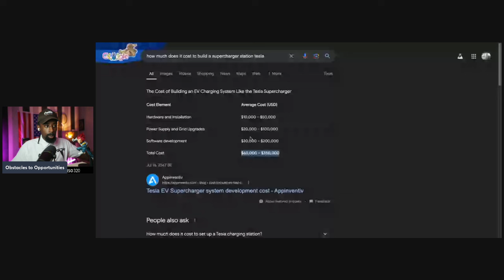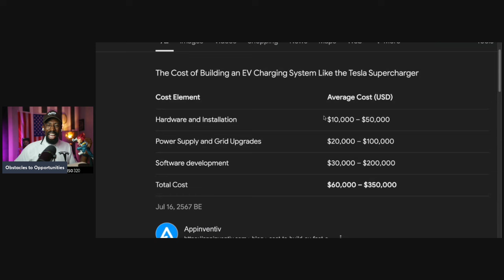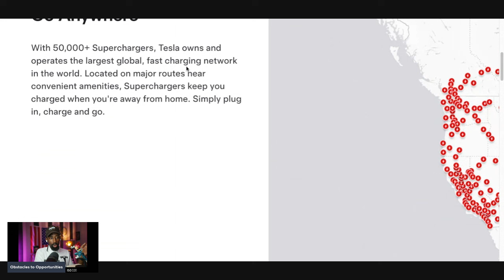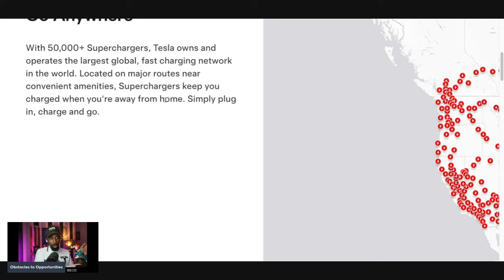Trump & JD Vance is Wrong and Tesla is... "Everyone Hates Tesla"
Former President Donald Trump and businessman J.D. Vance have both made statements regarding the energy market, generally emphasizing the need for American energy independence and criticizing current policies that they argue hinder energy production and increase reliance on foreign oil.

Donald Trump:

Advocates for policies that support domestic energy production, including oil, gas, and coal.
Criticizes regulatory frameworks and environmental policies that he claims limit energy industry growth.
Emphasizes the importance of energy independence for national security and economic stability.
J.D. Vance:

Supports expanding domestic energy production and reducing regulatory burdens on the energy sector.
Argues that current energy policies contribute to higher energy costs and increased dependency on foreign energy sources.
Stresses the need for a balanced approach that includes traditional energy sources while also exploring innovative energy technologies.
Both figures emphasize the significance of a robust domestic energy sector for economic growth and national security, often positioning their views in contrast to current administration policies.

Attention!